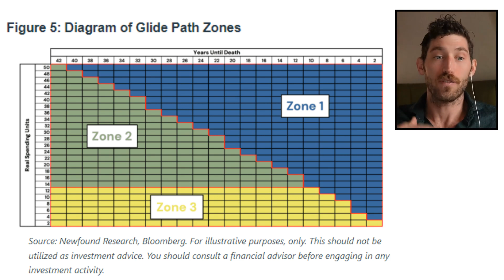Investment Zones: Managing Wealth and Risk for Retirement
In this Get Stacked clip, we explore the development of innovative retirement portfolio strategies, initially inspired by glide path methodologies, delving into how portfolio optimization varies by age, health, and wealth levels. The discussion covers different financial zones: those with excess wealth, those requiring moderate growth, and those with insufficient funds needing high risk. By incorporating concepts like diversification, managed futures, and leveraging (stacking), we aim to maximize the probability of not outliving one's savings while considering realistic financial scenarios. This comprehensive approach is geared towards ensuring greater financial security and confidence in retirement planning.

Our mission here at Return Stacked® Portfolio Solutions is to help investors build better portfolios by unlocking the potential of diversification through a process called return stacking.

Here are the ways to work with us here at Return Stacked® Portfolio Solutions:

⚡️FREE MODEL PORTFOLIOS: Access turnkey, return stacked® portfolio solutions in a variety of risk profiles

⚡️FREE TOOLS: Explore how different portfolio and stack combinations have historically impacted returns, risk, and safe withdrawal rates

⚡️CONSULTING: Want to discuss how to implement return stacking™ in your portfolio?. Grab a spot on our calendar for a 15 minute discovery call

QUESTION — Have a question about Return Stacking, Diversification, Alternatives, Portfolio Construction, or Anything Else?  Post in the comments section of this video!